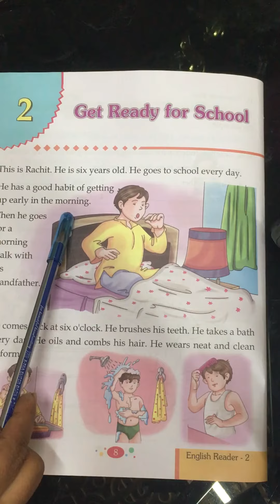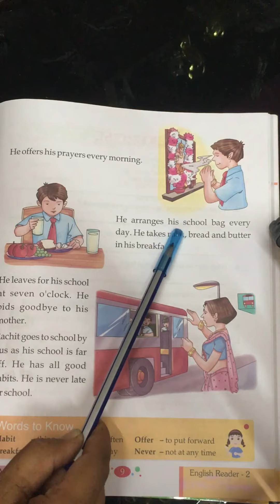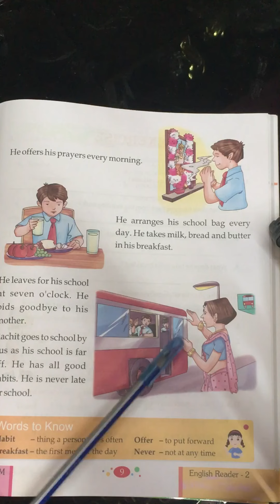Story::::::::get ready for school